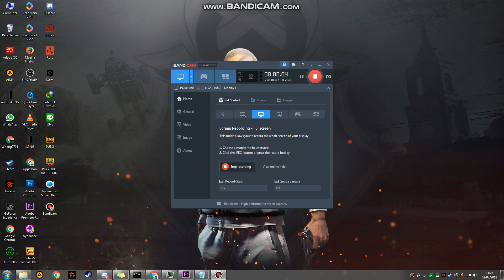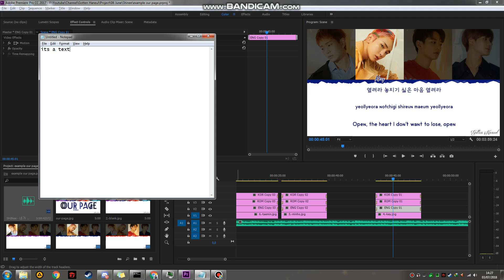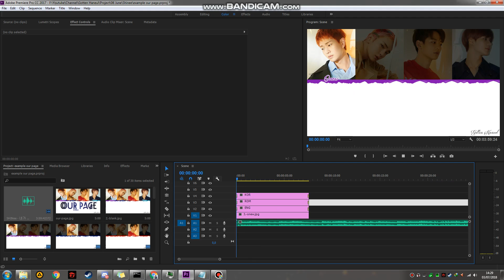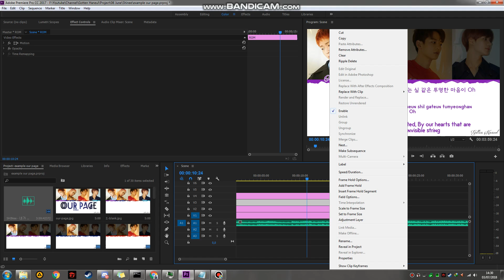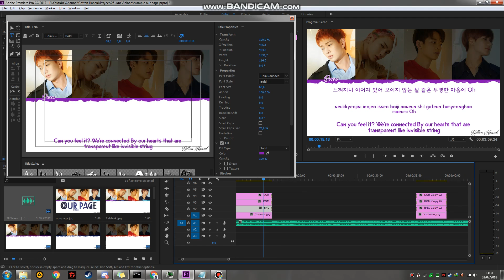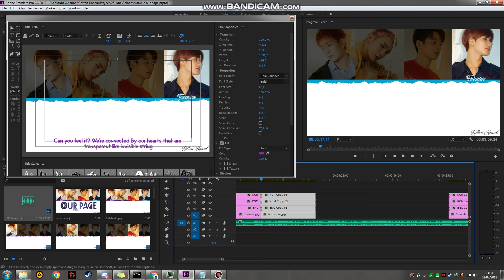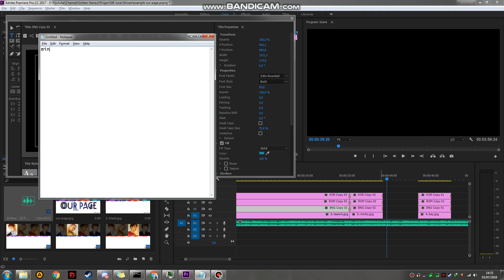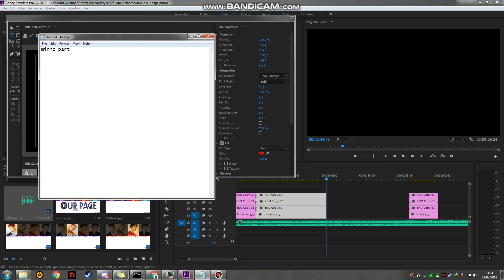Kpop lyric making tutorial 1